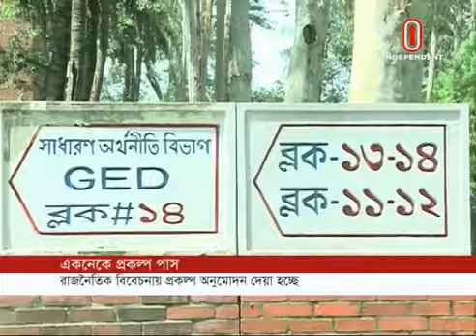Many projects passed in ECNEC on political consideration (18-10-18) Courtesy: Independent TV